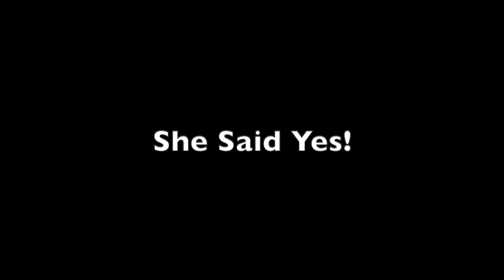She Said Yes!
Arranged By Adam Scott for NighFall Quartet
Multitrack recording by Cameron Steider